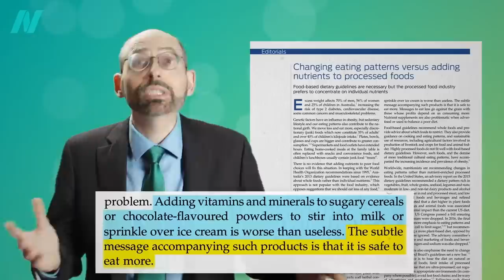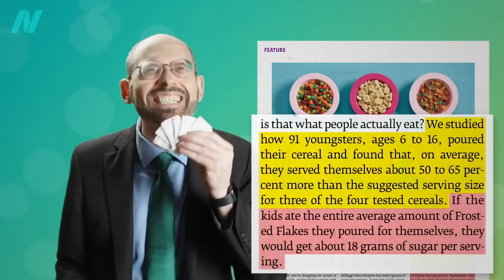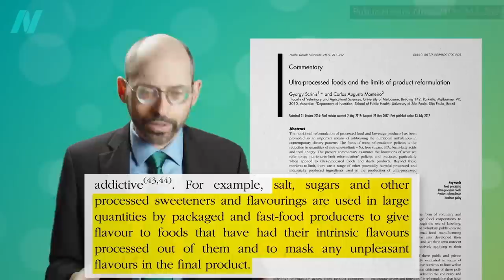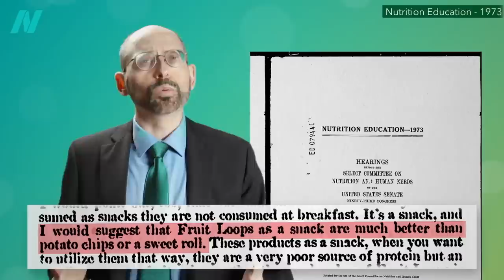Friday Favorites: Are Fortified Kids’ Breakfast Cereals Healthy or Just Candy?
The industry’s response to the charge that breakfast cereals are too sugary.

Want a healthier option? Check out Which Is a Better Breakfast: Cereal or Oatmeal?

Check out these videos on cereal: Kids’ Breakfast Cereals as Nutritional Façade and Ochratoxin in Breakfast Cereals

Have a question about this video? and someone on the NutritionFacts.org team will try to answer it.

Want to get a list of links to all the scientific sources used in this video? You’ll also find a transcript and acknowledgements for the video, my blog and speaking tour schedule, and an easy way to search (by translated language even) through our videos spanning more than 2,000 health topics.